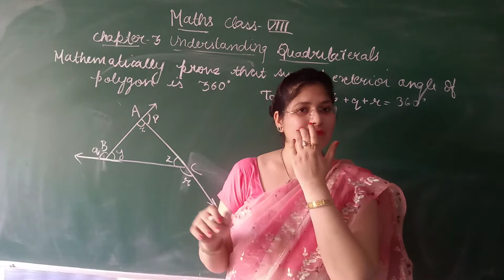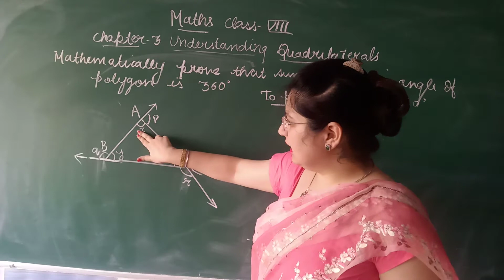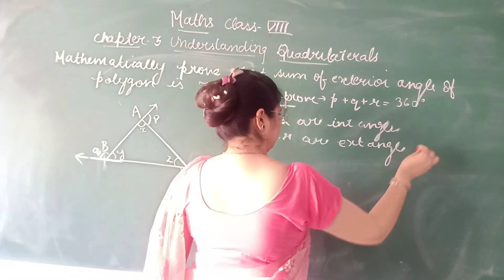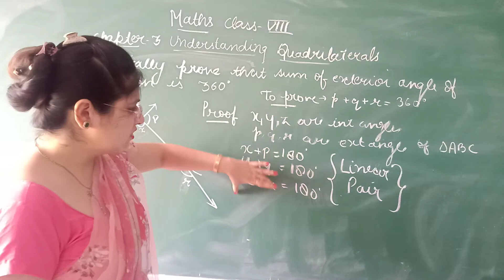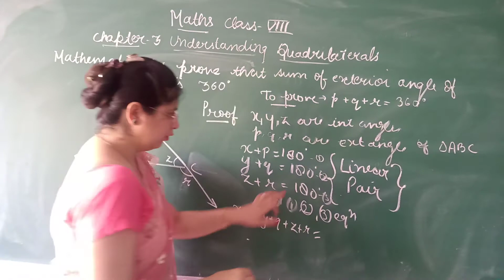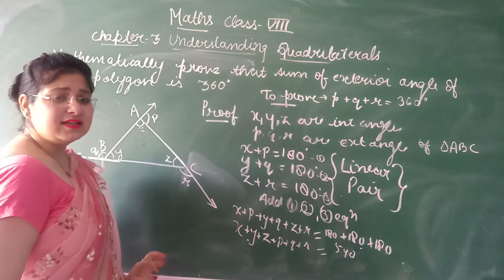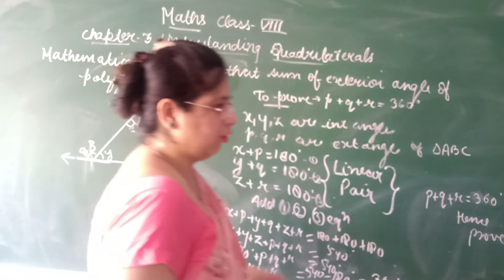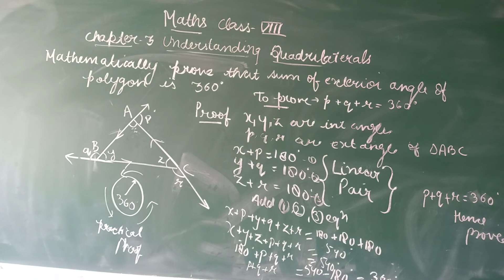mathematical proof of sum of exterior angles of polygons is 360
class 8th maths chapter 3 Understanding quadrilaterals ncert